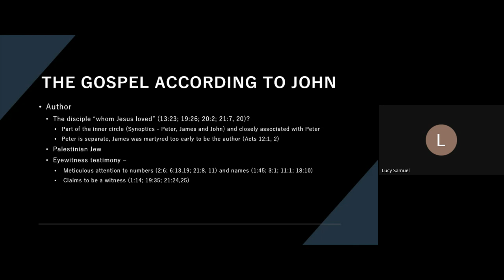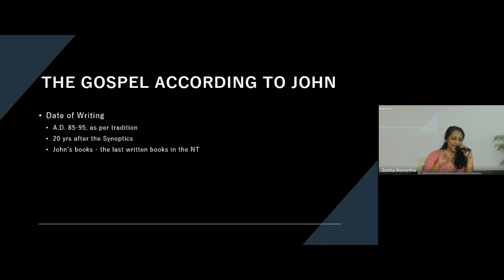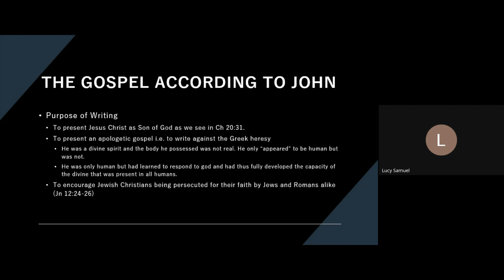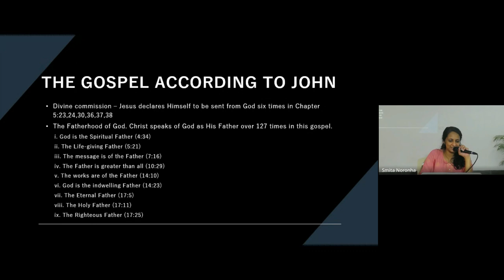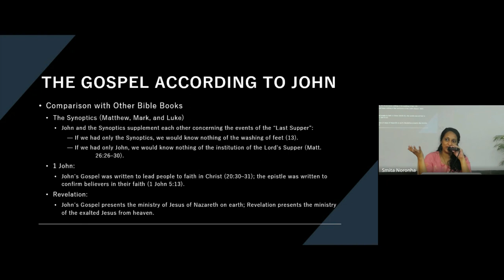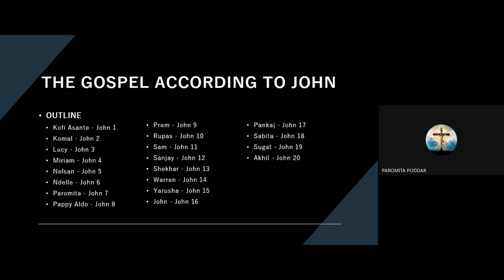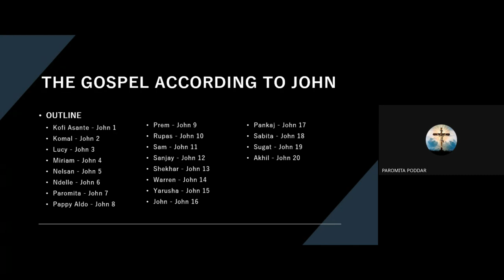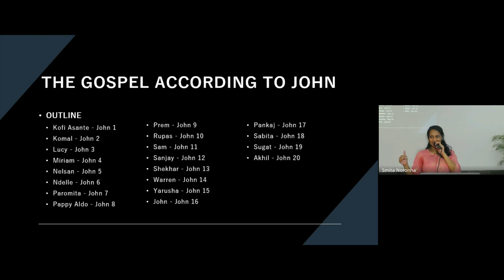New Testament Survey | Lecture 14 : BC103-NT-20240229